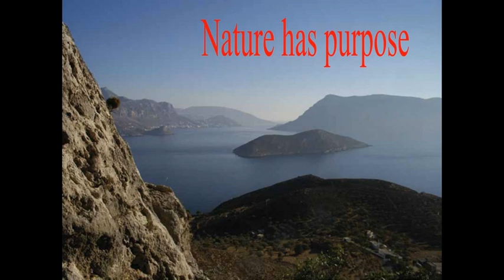Nature has purpose